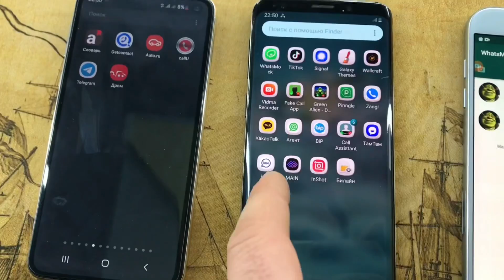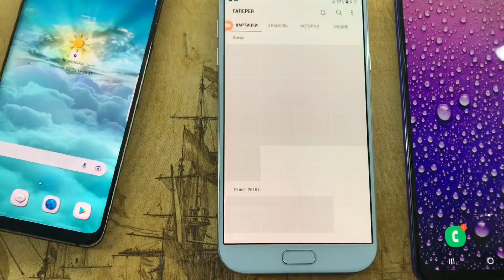Incoming Calls to Samsung S10E, S9, S4, A50/ Mobile Calls